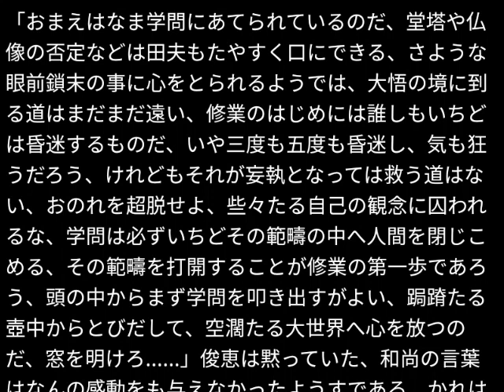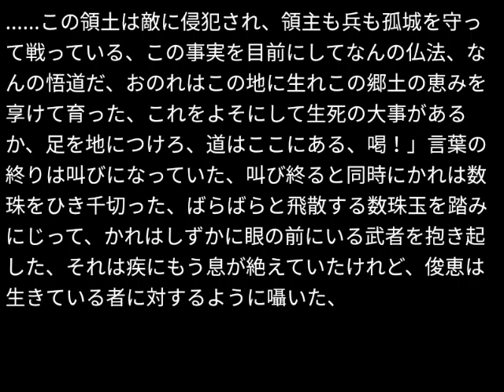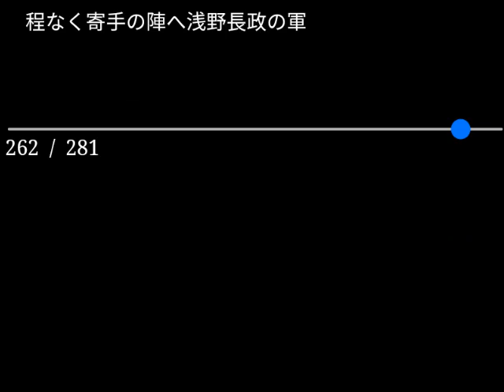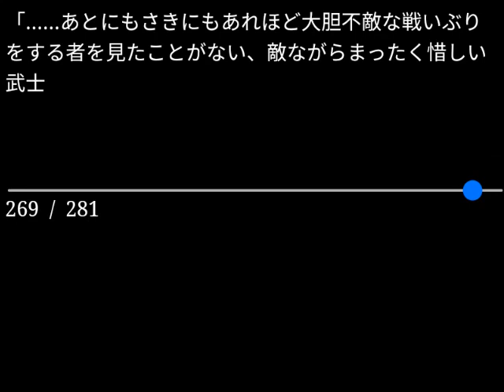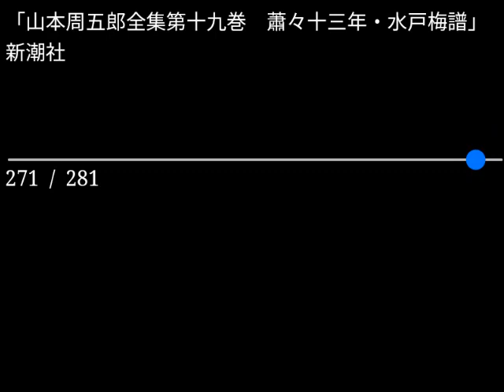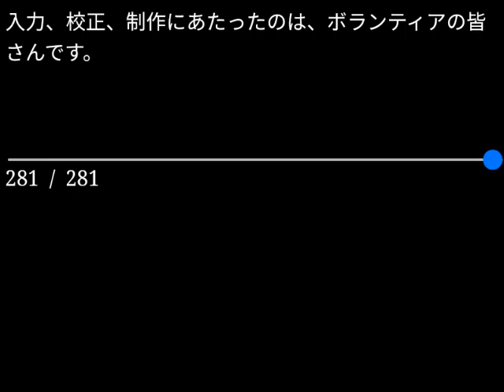【朗読】山本周五郎「荒法師」（青空文庫）【字幕付】